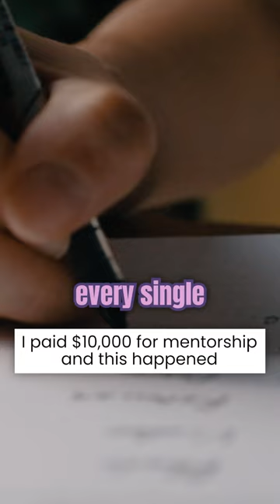I can't stress this enough. 👏 Invest 👏 in 👏 yourself.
Now I'm running a successful business and armed with tons of insights.